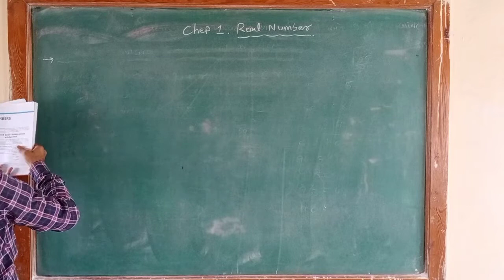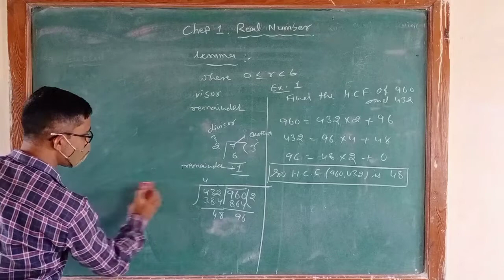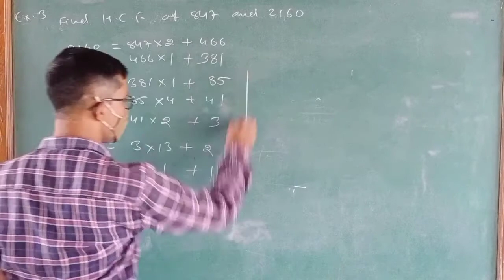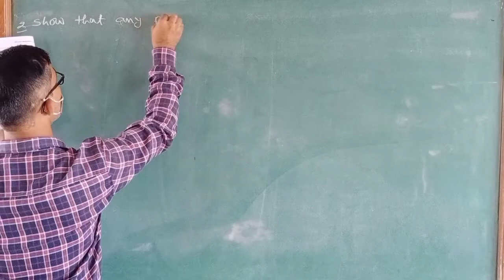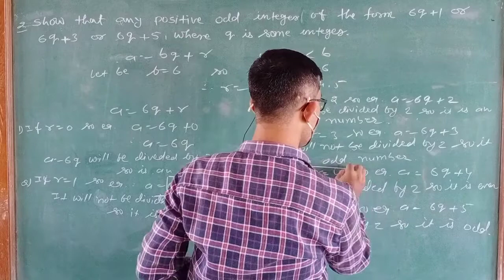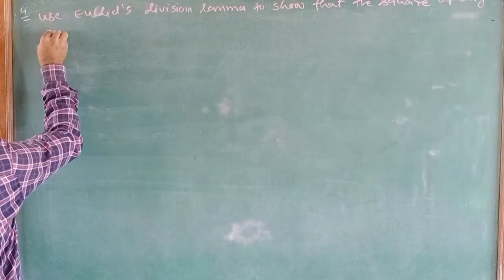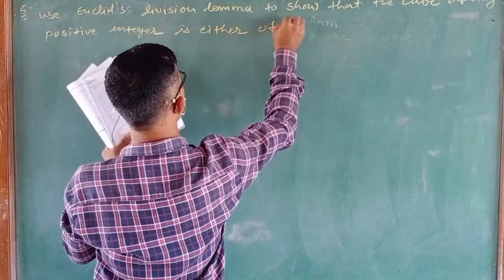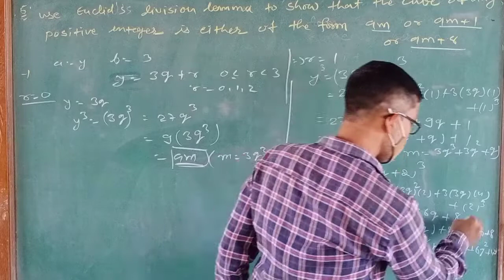10th E maths Ex.1.1